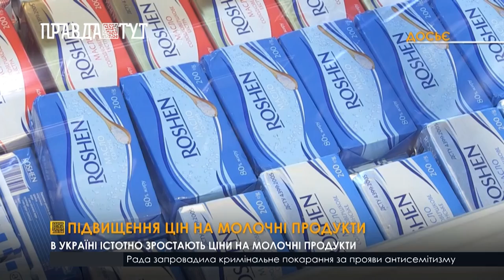Підвищення цін на молочні продукти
В Україні за останні місяці суттєво зросли ціни на молочну продукцію. Відтак, вартість 1 літра молока збільшилася майже на гривню, а за кілограм твердого сиру тепер треба віддати на 5 гривень більше. Серед факторів, які впливають на молочну кризу: стрімке зростання імпорту, відсутність державної підтримки, зменшення поголів'я великої рогатої худоби. Тенденція підвищення цін на молочні продукти продовжиться й навесні. Експерти кажуть, що пригальмувати зростання цін можна через інтервенції, аграрний фонд, державний резерв. І вживати необхідні заходи треба якнайшвидше аби повністю не втратити вітчизняне виробництво. Адже нині український ринок переповнений імпортними молочними продуктами.